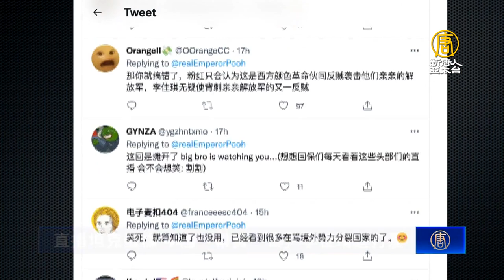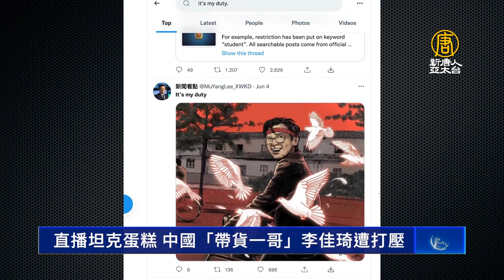直播坦克蛋糕 中國「帶貨一哥」李佳琦遭打壓